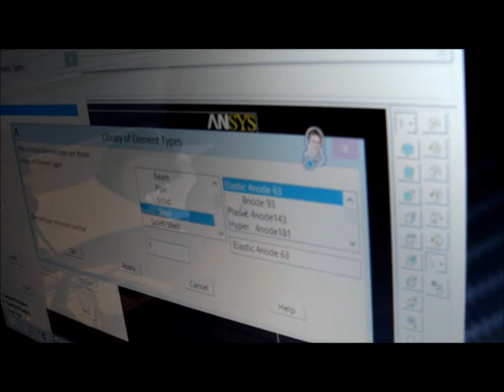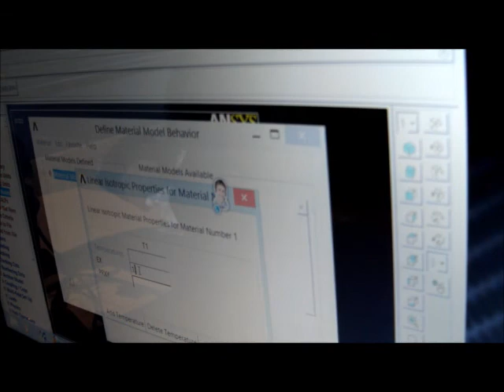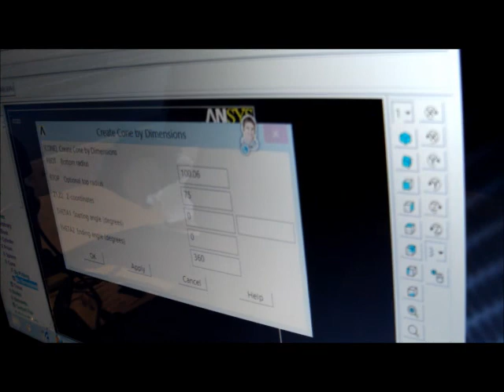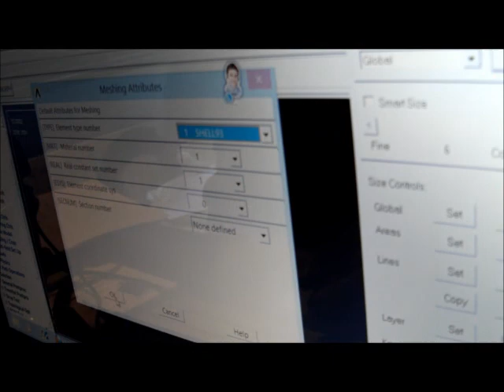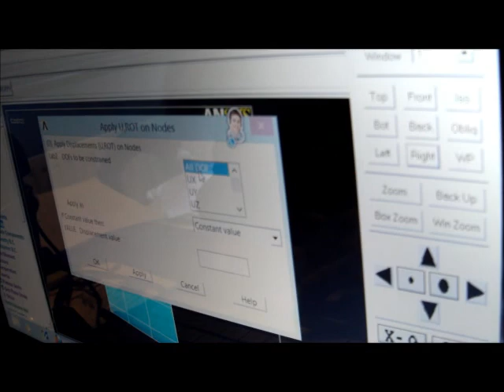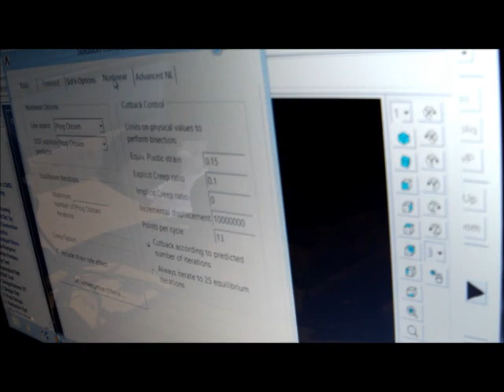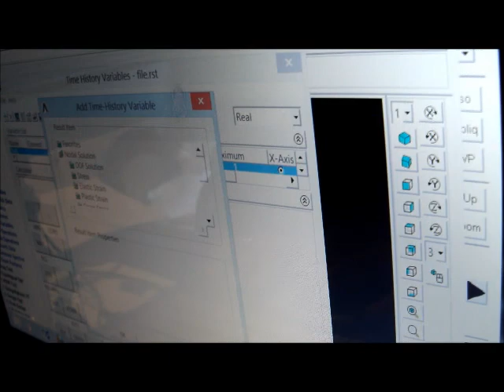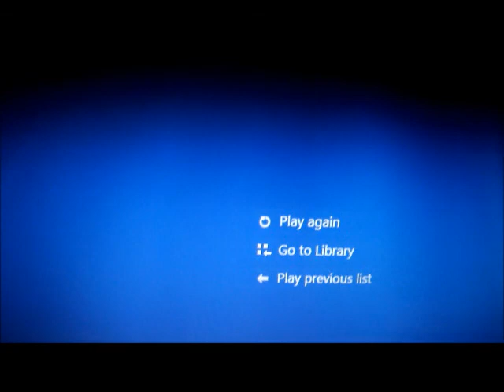Geometrical & Material Nonlinear Buckling of a Conical Shell under External Lateral Pressure.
The video show a nonlinear analysis of the buckling of a conical shell suffering material & geometrical nonlinearity, under external lateral pressure; using ANSYS.  The nonlinear buckling pressure of 4MPa agreed with the practical experiment.